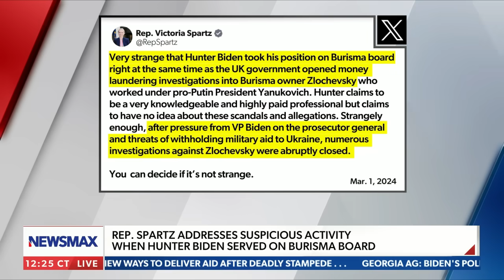Hunter advised pro-Putin oligarch: Ukrainian-born Rep. Victoria Spartz | Newsline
On Monday's "Newsline," Rep. Victoria Spartz sounded off on Hunter Biden's suspicious activity on the Burisma board.